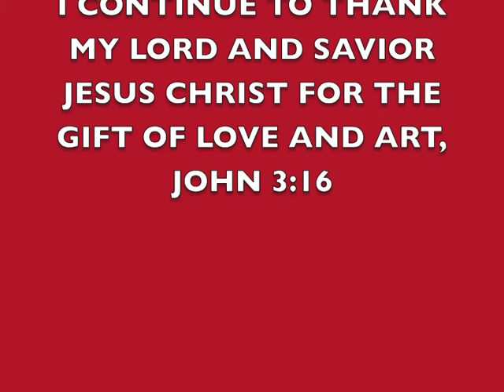Listen to "Million Dollar Friend", as I'm on my way to painting 200 Winged Victories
entire painting took 15 min., speeded up only for viewing,painting winged victory in studio using, oil paintings and charcoals which were done at the Pennsylvania Academy of Fine Arts Cast Hall on location as subject matter, this painting was done in winsor newton liquid flow acrylic for fast drying.
Painting By Joann F. Cervantes
Lyrics By Luis Cervantes
accompanied by The City Music Project, Philadelphia, Pa.
check out thecitymusicproject.com new album release March 2011
art is my friend